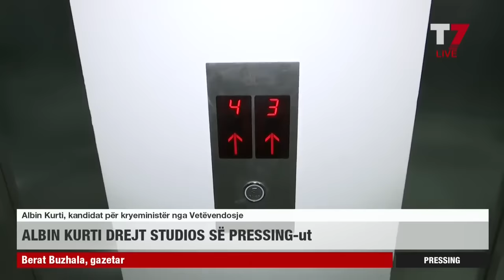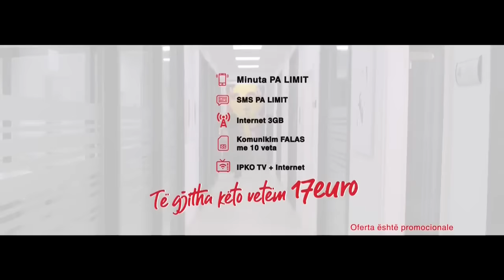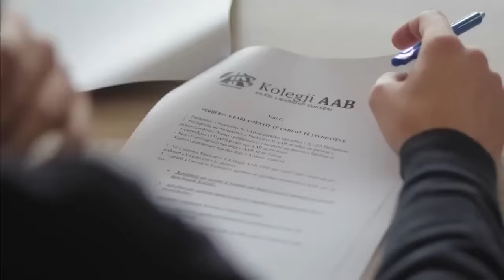PRESSING, Albin Kurti, Ramush Haradinaj - 03.10.2019 | T7